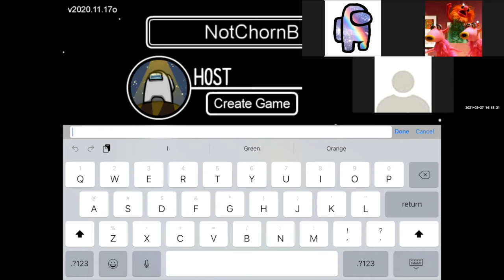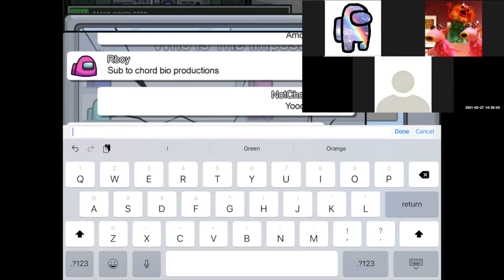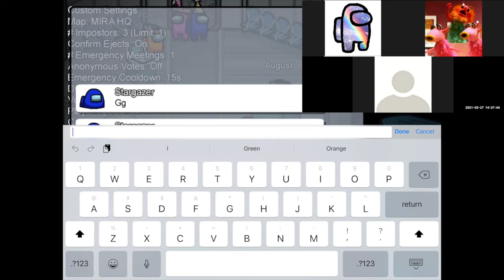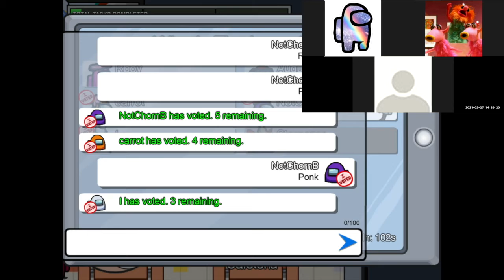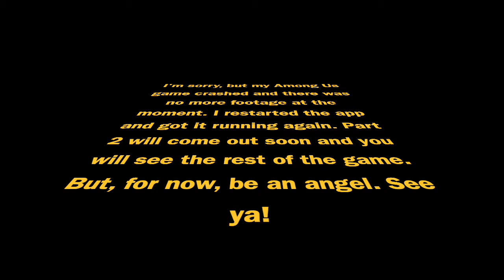Stargazer Sussed Me Out...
This is my most advanced Among Us, or ANY video that I've made! STARGAZER WAS WRONG. Sub to her

CHAPTERS:
0:00 - Intro
0:11 - Joining In
1:13 - Among Us